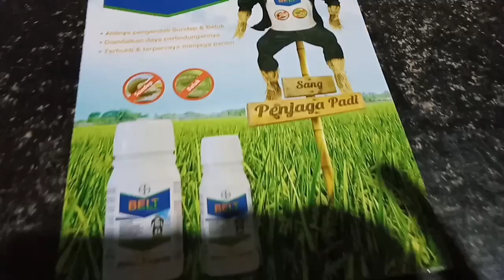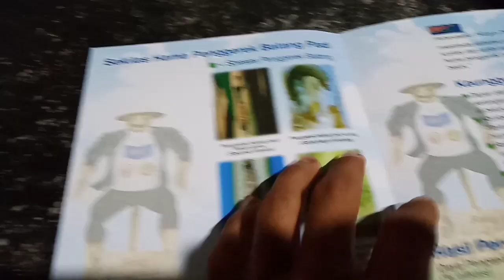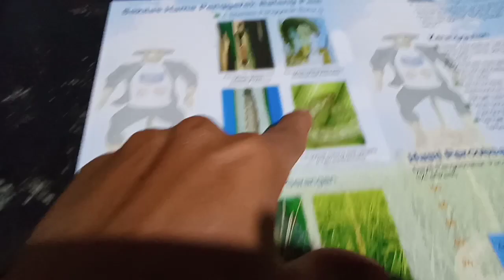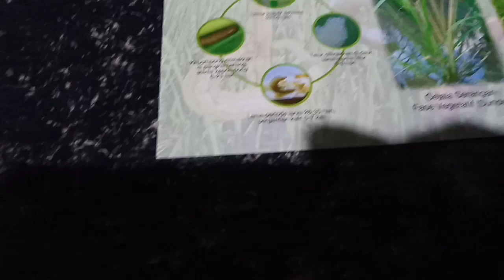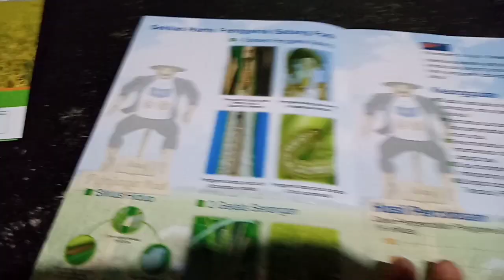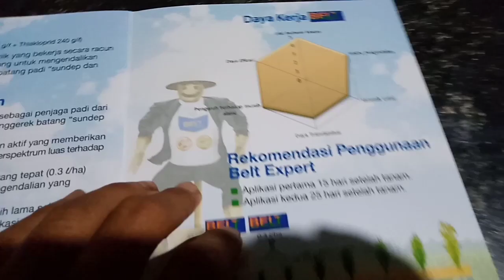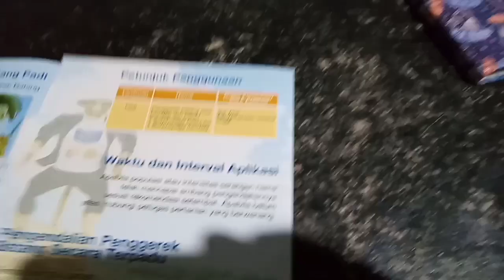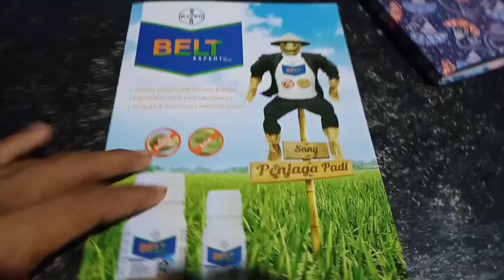Penjelasan Insektisida BELT EXPERT - Insektisida Ampuh Pengendali Sundep & Beluk